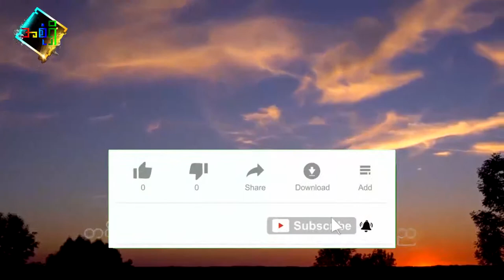ည (ဘာသာပြန် အသံစာအုပ်) အပိုင်း ၃